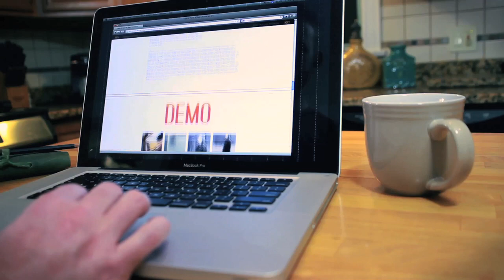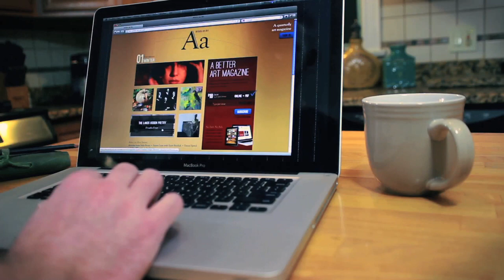Artists-On-Art Magazine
Premiere issue articles written by:
Dan McCaw  •  Casey Baugh  •  Julio Reyes  •  Douglas Fryer  •  Libby Whipple  •  Daniel Keys  •  Carolyn Anderson  •  Daniel Sprick  •  and Susan Lyon with Scott Burdick.